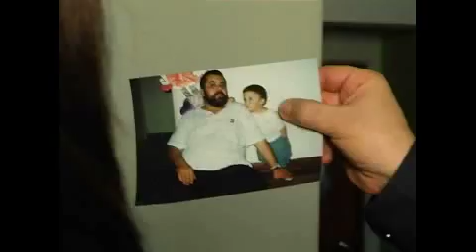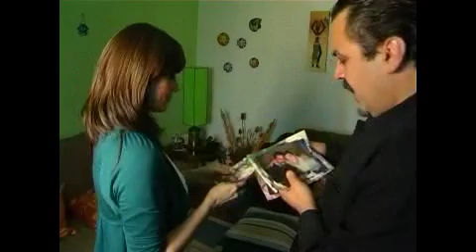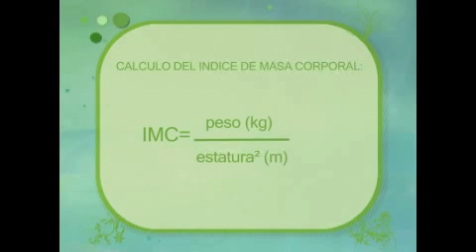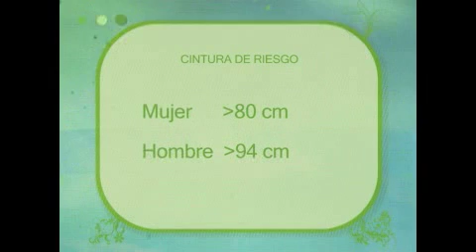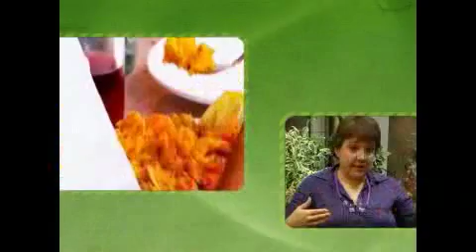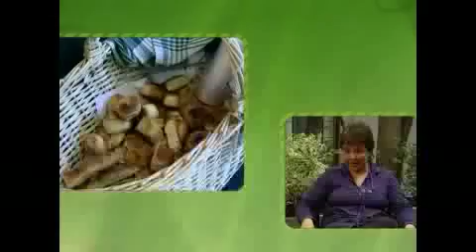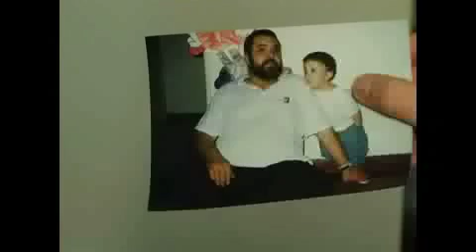Vida Sana / Canal 20 / 25.11.10 / Obesidad / Parte 1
"Vida Sana" es un programa de Canal 20 de Uruguay dedicado a tratar y abordar temas relacionados con el cuidado de la Salud.
Conduce: Mónica Lorenzo